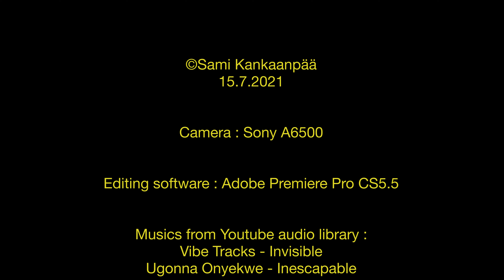The blue tits are back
I had a great opportunity to hone my skills with my camera's video recording features when observing the blue tits carrying insects to feed their hungry chicks. Even a squirrel came by to see what I was doing.